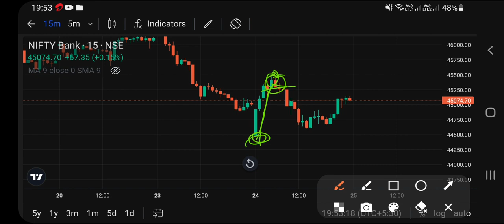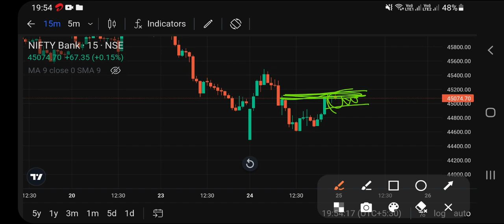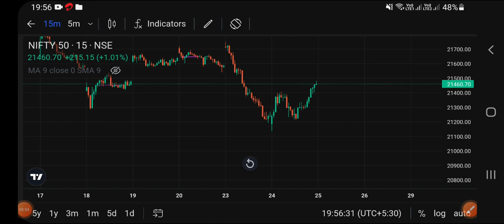BANKNIFTY PREDICTION AND NIFTY ANALYSIS TOMORROW || 25 JANUARY 2024